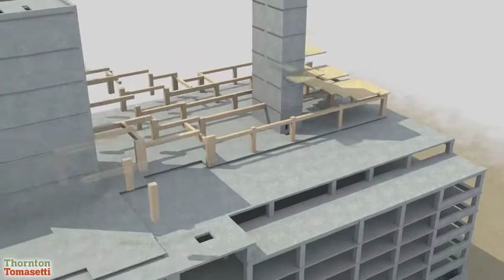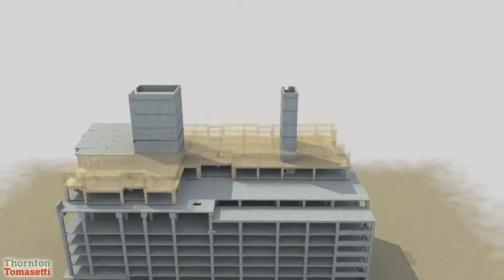How does the cost of mass timber compare to traditional construction materials?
What would you ask the developer of the world’s tallest wood building?

Jennifer Cover, President and CEO of WoodWorks, talks with Tim Gokhman, developer of Ascent.